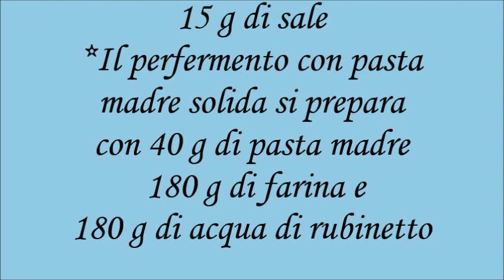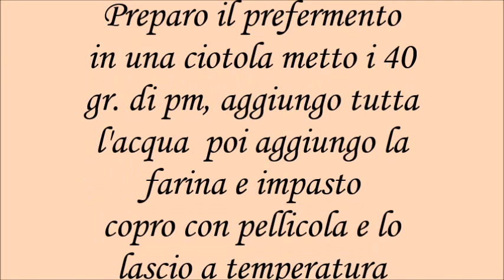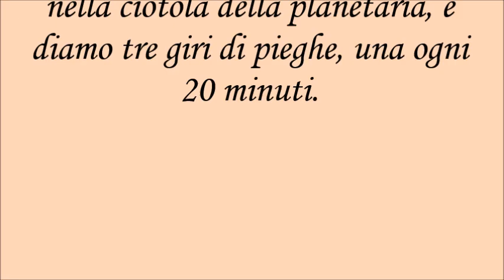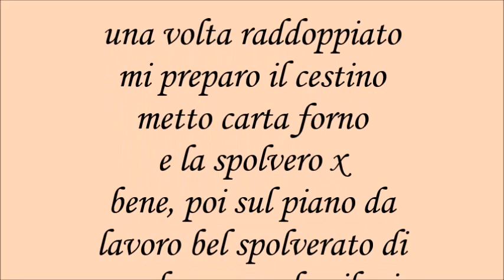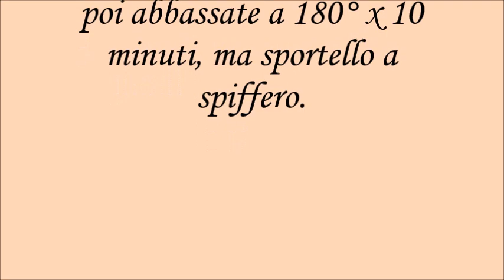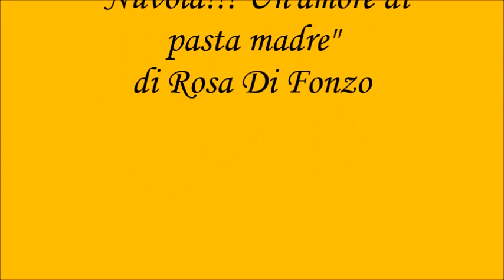Pane con prefermento - impasto collettivo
Impasto collettivo del gruppo "Nuvola!!!Un'amore di pasta madre